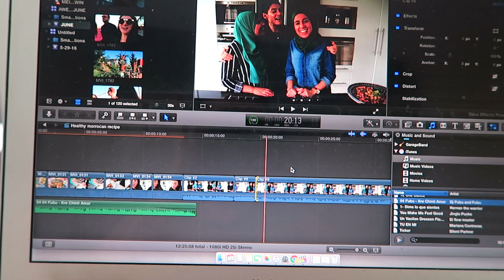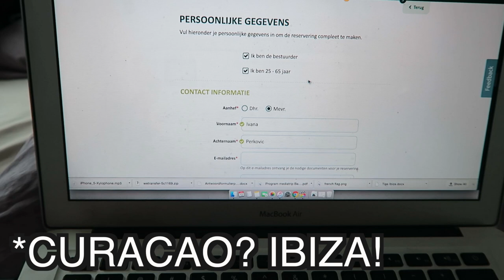RAMADAN CHALLENGE! - TRAVEL VLOG 339 AMSTERDAM | ENTERPRISEME TV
I'm doing a ramadan challenge today! Ramadan is actually 30 days but I'm joining for one day to see what it's like. I'm not a muslim by the way, my religion is love, but my friends the healthy sisters challenged me and I accepted.